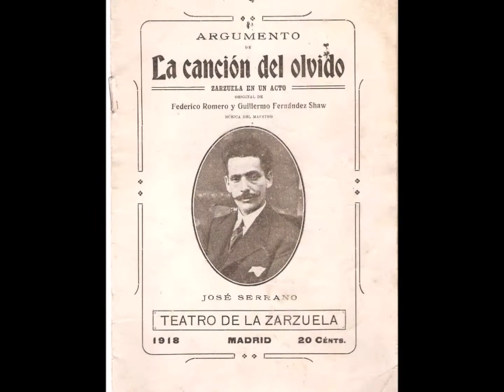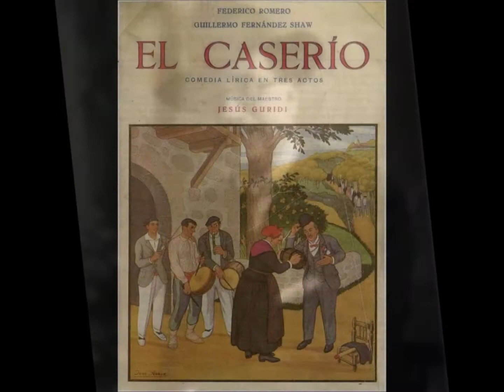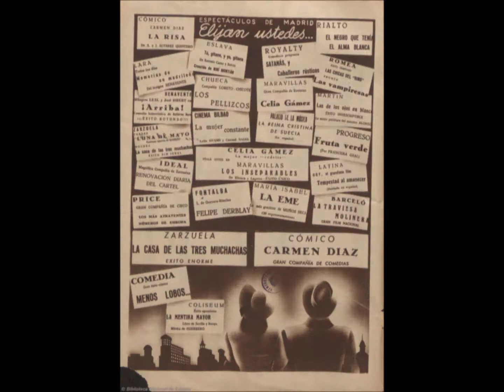LA ZARZUELA (3ª parte)